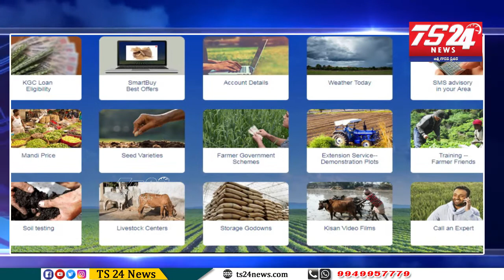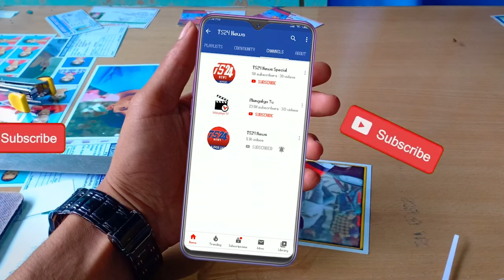అన్నదాతల కోసంహెచ్‌డీఎఫ్‌సీ బ్యాంక్ శుభవార్త కొత్త యాప్ |TS24 News